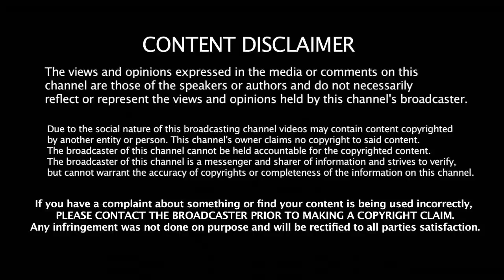MADELINE SOTO Missing Child Update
Madeline Soto is still missing! She was last seen on Monday morning walking to her middle school in Hunter's Creek, in Orange County, Florida.